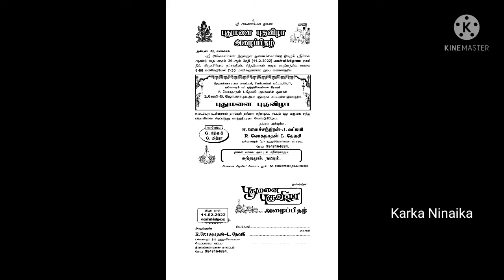Mud Interlock brick House warming function Invitation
we invite you all to our new Interlock brick home house warming function. Those who wants to visit our home can come on that day.